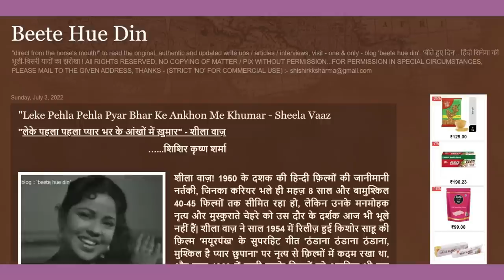Sheela Vaz aka Rama Lakhanpal - Bollywood Dancer - Rare Bollywood Nostalgia - Trivia - Beete Hue Din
To read / watch the original, authentic and updated write ups / articles / interviews / videos, visit - one & only - Blog / Youtube Channel :- 'Beete Hue Din'.